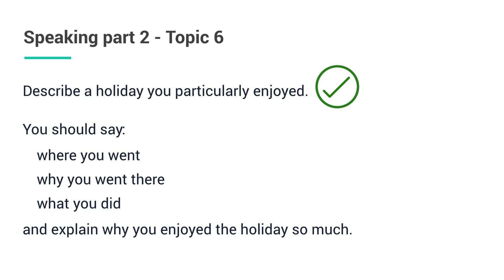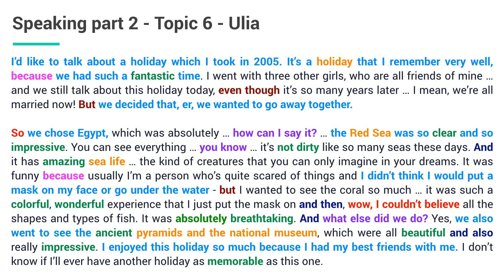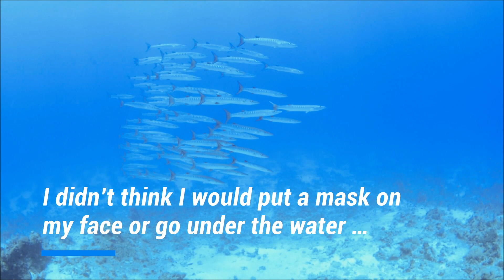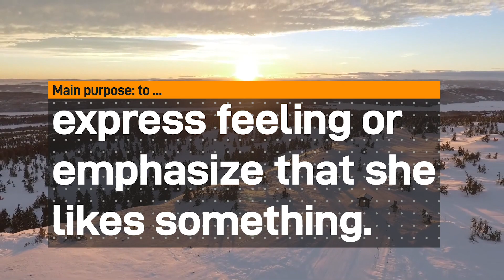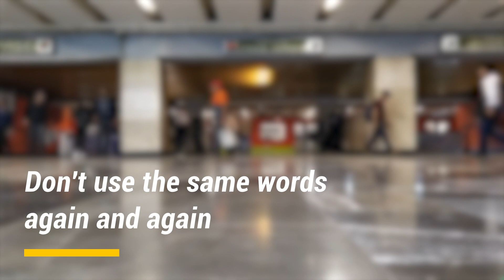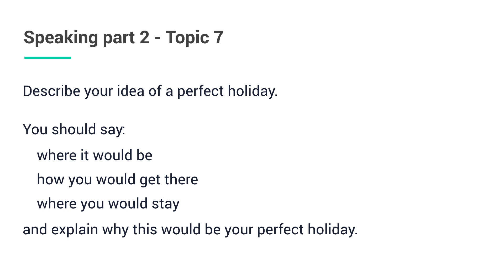IELTS Speaking - How to DESCRIBE a HOLIDAY you particularly enjoyed? (2)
FOR FULL COURSES:

1 Master IELTS Speaking - getting band 6 or higher has never been easier

This lesson is a part of my "Master IELTS Speaking - getting band 6 or higher has never been easier" course.

Course reference:
- This course is based on the English book named "Complete IELTS Bands 4-5 - Guy Brook-Hart, Vanessa Jakeman - Cambridge".
- Documents and audios from Cambridge & Oxford Universities were used.